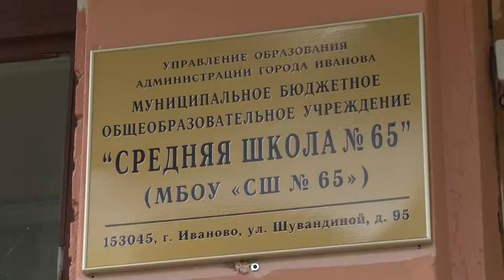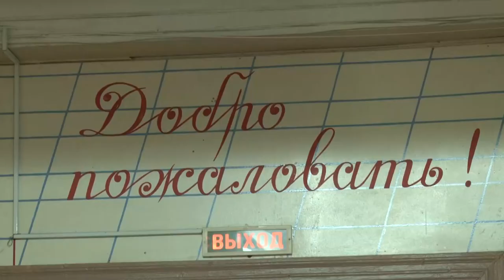Школу №65 восстанавливают после обрушения